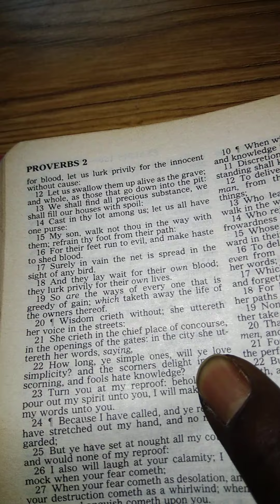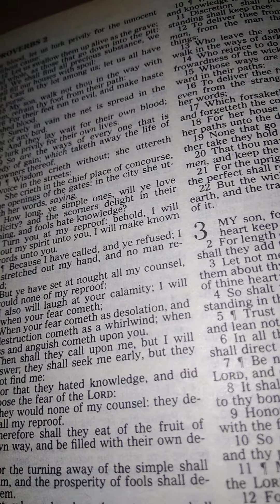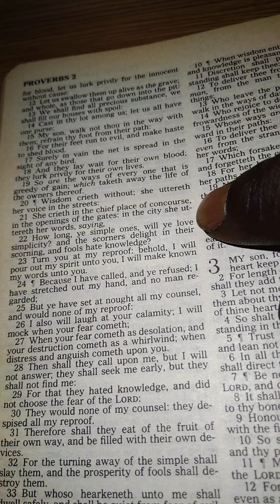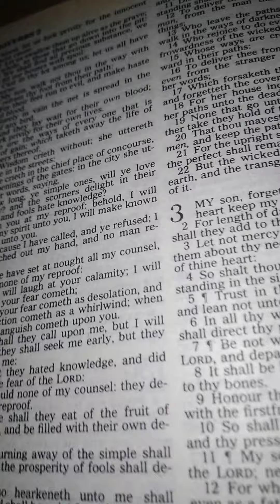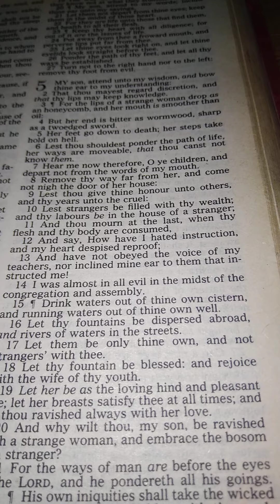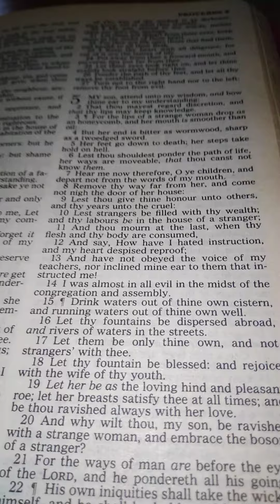Authentic or Nothing(That moment when God steps in 🎯🙏🧎‍♀️💍🧎‍♂️🎉🤵‍♂👰‍♀🙋‍♂️🤰✝️⚖👨‍👩‍👧‍👦🫒💰🚘🏡💪🛐❤🩸☂️💯